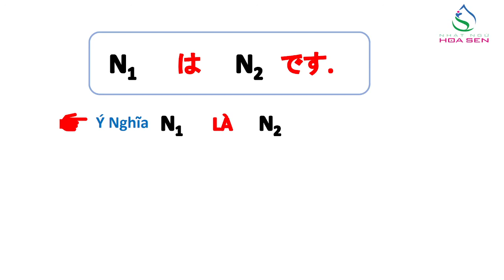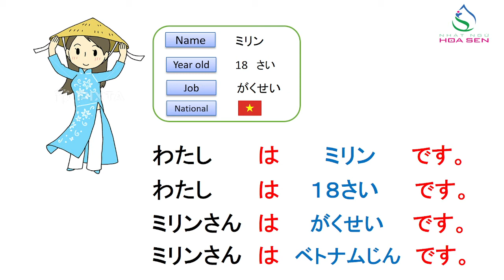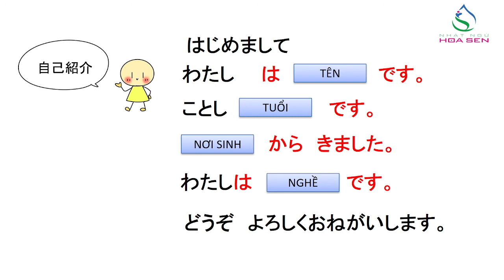1. N5 _ BÀI 1_001 (~は～です）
N5 _ BÀI 1_001  (~は～です）